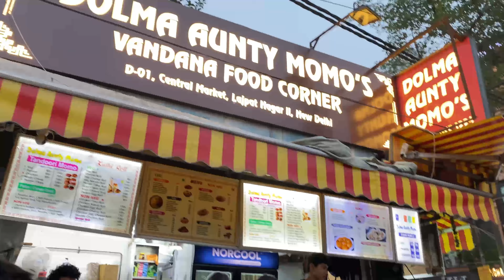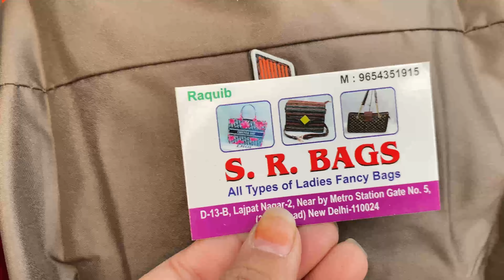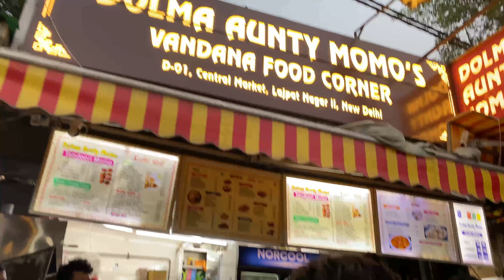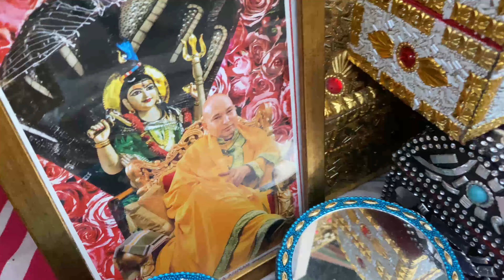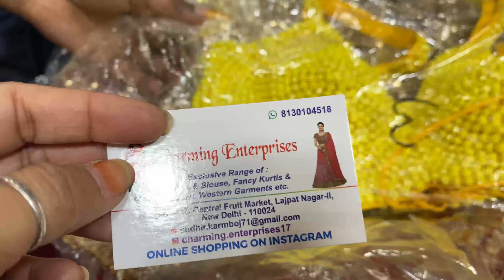Lajpat Nagar Monday Market ke latest video || MARKET EXPLORE WITH SSGROWVLOGS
hello everyone
Today I visit Lajpat Nagar Market delhi. As diwali festival has come to door step mostly shops offer its diwali sale, this market is very famous market for its trendy outfit with best quality. The rates are reasonable in your budget. lajpat nagar Central market is situated in lajpat nagar south delhi near lajpat nagar metro station.
This market open from 10 am to 10 pm the best time to visit in evening you can buy from here latest trendy clothes for girls and ladies you can also purchase artificial jewellery from here.
I usually go in this market for my personal shopping as festival season has started you need to be ethinic wear so you can also buy febric and instiched suits ,chikan suit and many more Verity you can see here.